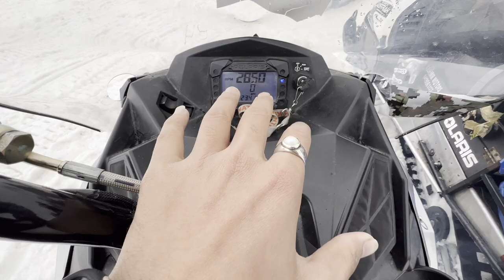GULMARG PHASE 2|GULMARG ACTIVITIES|GULMARG SNOW BIKE AND SKI FROM GONDOLA |KASHMIR DAY 3|AG VLOGS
gulmarg phase 2,gulmarg activities,gulmarg snow bike and ski from gondola kashmir day 3

About : AG Vlogs is a YouTube Channel, where you will find all kinds of videos daily:)

This Channel does not Promote any Type of Illegal, Offensive, Violence & Weapons Content.
All Content provided by this Channel is meant for Educational & Entertainment purposes only.